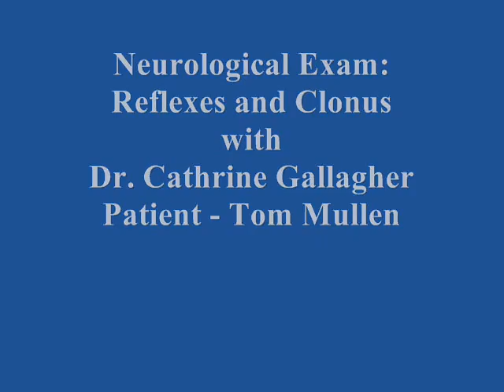16.Neurologic Exam -Reflexes and Clonus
Neurologic Physical Examination. University of Wisconsin School of Medicine and Public Health.
Video 16/19